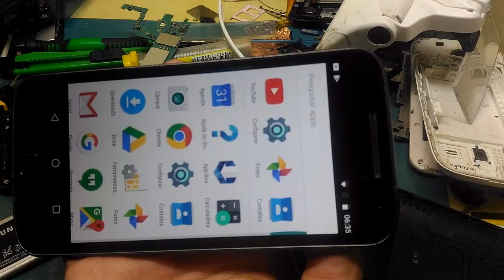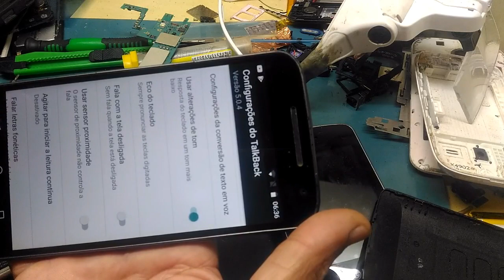moto g 4 plus apagando ao ouvir áudio no whatsapp ou no youtube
se seu moto g ta apagando ao ouvir áudio no whatsapp ou no youtube essa é a possível solução